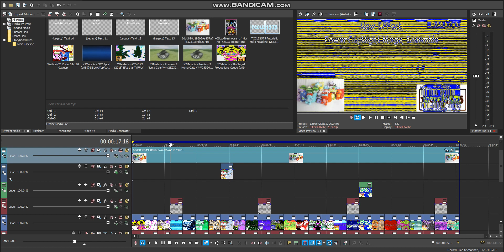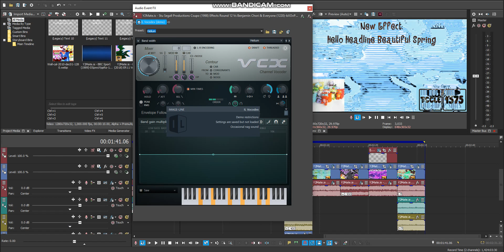How to make 4 New Effects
1. PowerCityNight Mega Ensemble
2. SpectreHuluLight
3. Hello Headline Beautiful Spring
4. Monoround Phased

Main Youtube Account: MSLVE1005 Studios